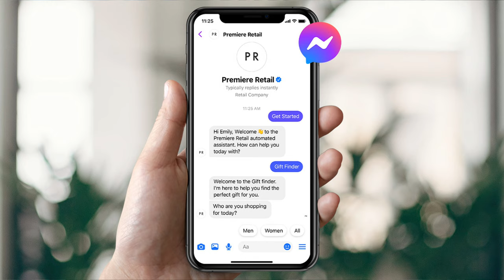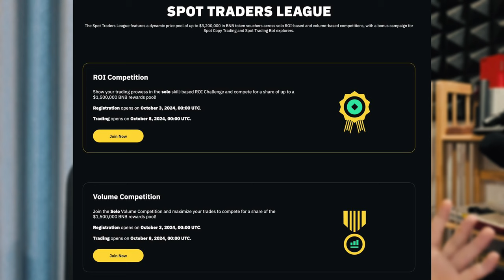សុវត្ថិភាពលើ Facebook Messenger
Attention traders! Pre-registration for the Binance Traders League is officially open!
🔸 A massive $10M prize pool
🔸 Compete in Spot (ROI & volume) or Futures (ROI)
🔸 Spot Copy Trading & Trading Bot missions with reward
🔸 Futures welcome bonus up for grabs for new futures users

🟨Key Date
Spot and Futures Trade - Solo
•⁠  ⁠Registration opens on October 3, 2024, 00:00 UTC
•⁠  ⁠Trading opens on October 8, 2024, 00:00 UTC.

*Futures Trade - Team *
•⁠  ⁠Team Registration opens on October 10, 2024, 00:00 UTC.
•⁠  ⁠Team Trading opens on October 17, 2024, 00:00 UTC.